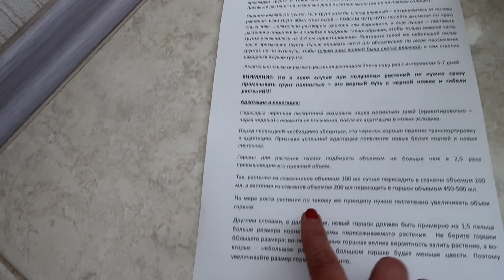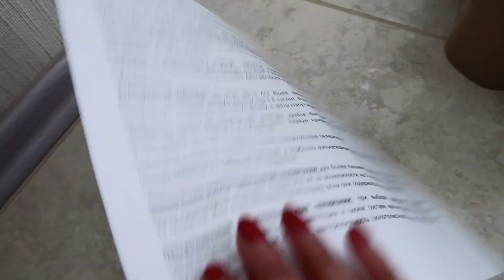Новые необычные черенки пеларгонии! Распаковываю посылку с черенками. Unboxing.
Друзья, в этом видео покажу и расскажу про свою посылку - с редкими и необычными сортами пеларгоний.